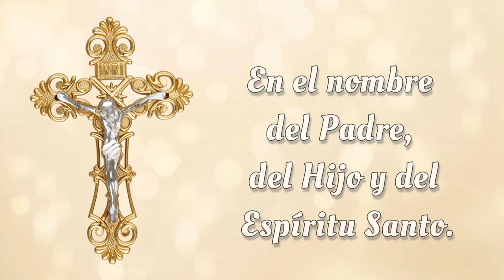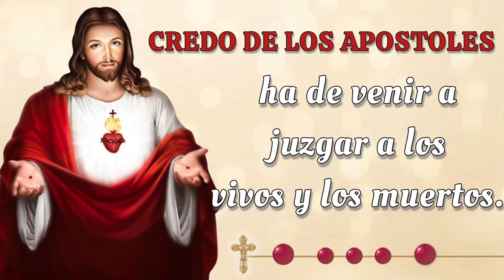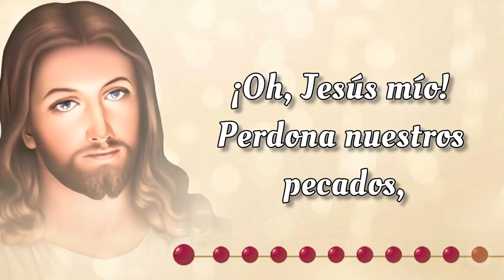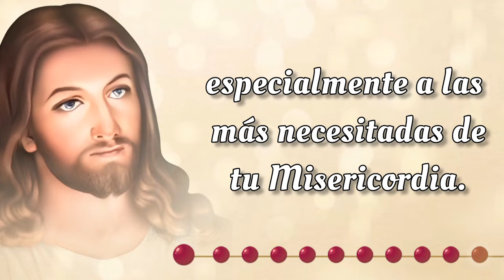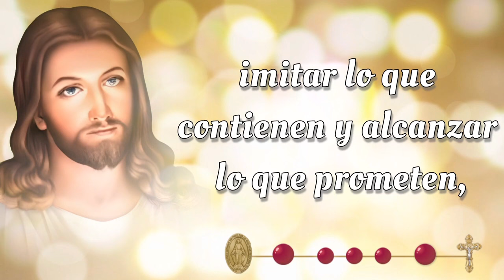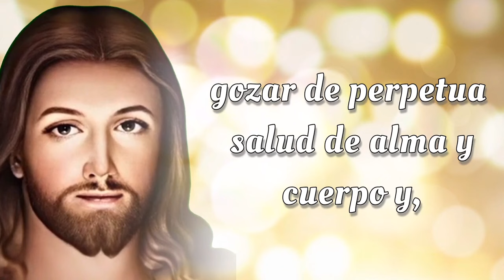SANTO ROSARIO CORTO de hoy ✝️ Martes, 1 de Octubre 2024 ✝️ Misterios Dolorosos ✝️